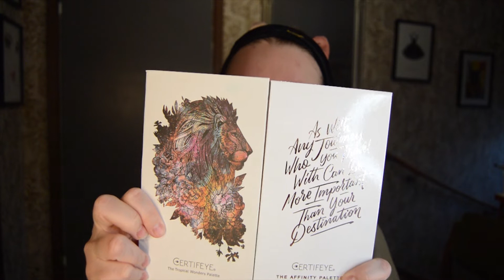Första intryck | Certifeye The Affinity 2 Paletten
♥❤FÖLJ MIG GÄRNA PÅ INSTAGRAM❤♥

Välkomna till en ny video idag kör jag en första intrycks video på min Affinity 2 Palette och en minirecension. Komihåg att rösta på vilken palett jag ska köra palett bingo med.

Läppar
Kat von d  sudden lipstick - ZERO